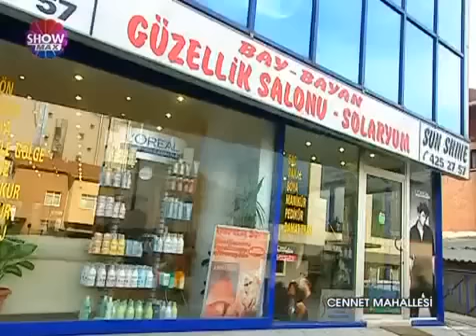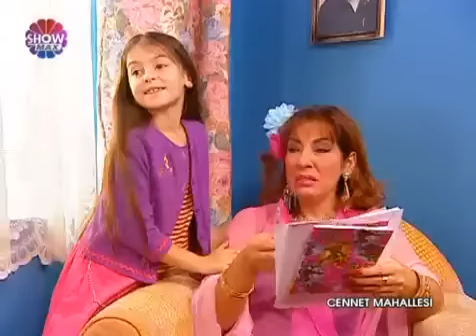Cennet Mahallesi 23.Bölüm Tek Parça CMTV